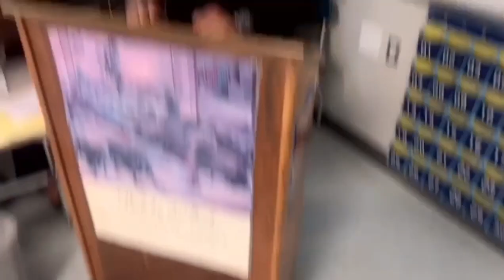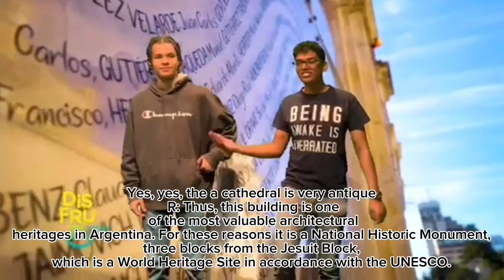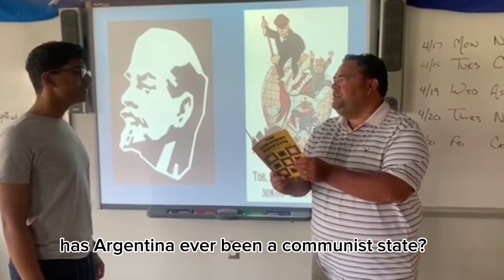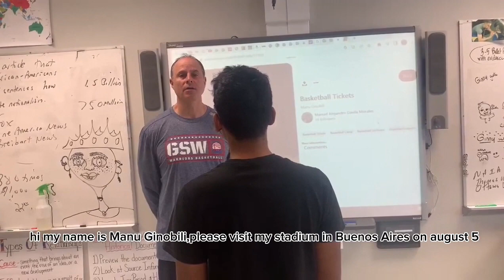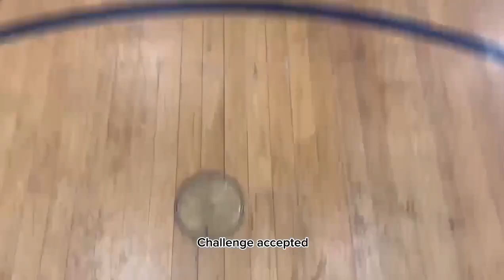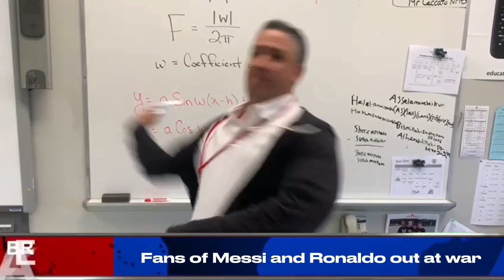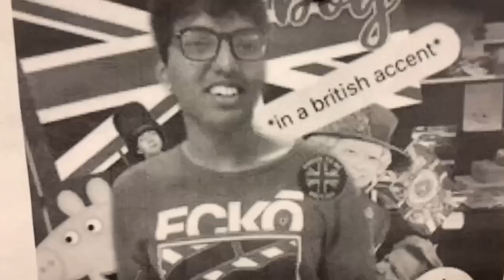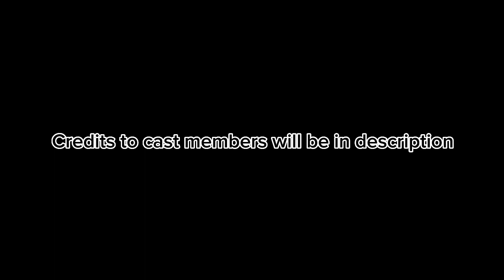Big Trouble in Little Argentina